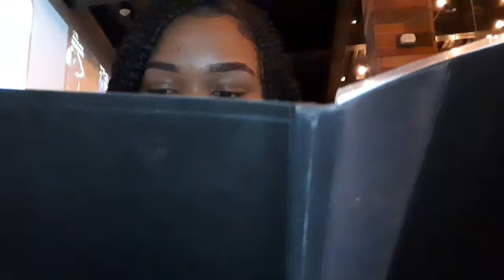Vlog: Food with Friends| Restaurant Review+ Honest Thoughts |Marie Saux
*Really short vlog of meeting up with my friend for Dinner 🥘

Hey everyone welcome or welcome back to my channel.I’m back to doing YouTube videos after a long hiatus but just wanted to jump back onto the internet with a vlog..honestly forgot how fun it was to vlog but also Vlogging in Trinidad is still kinda new so hence I didn’t do too much talking but I hope you enjoyed this fun but short vlog and honestly if you have chance to get good food...you should check out the restaurant.Customer service is something that I pay attention too when going out and every time and every experience that I have had in this restaurant has been nothing but the best.

Mentions
D Beauty House -my friends YouTube channel

Offside Restaurant-Location South Park (Trinidad)

Xoxo
Marie